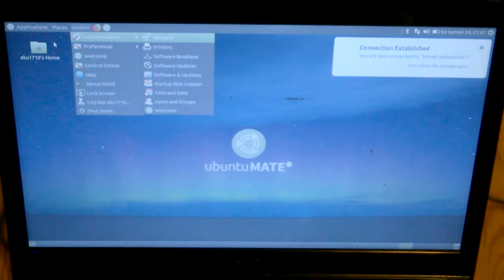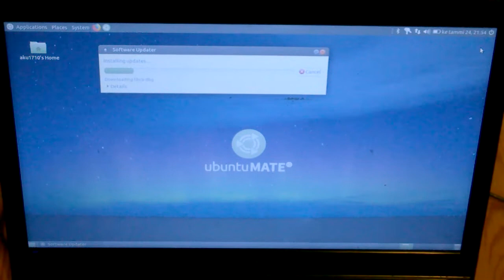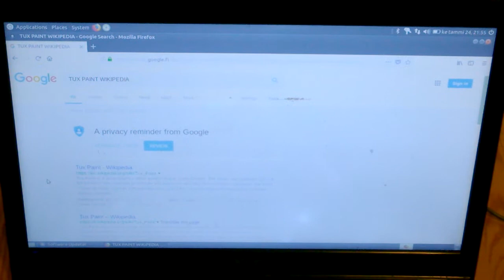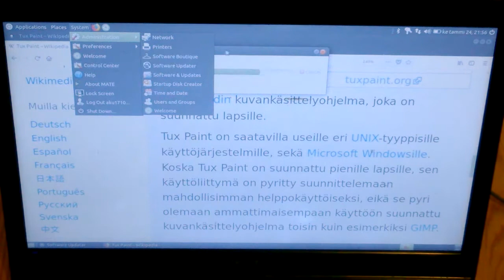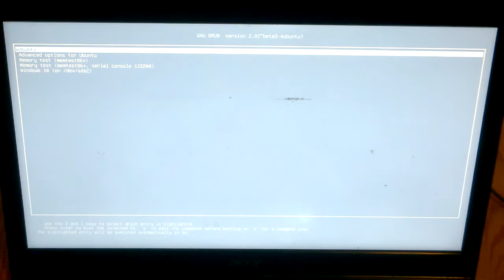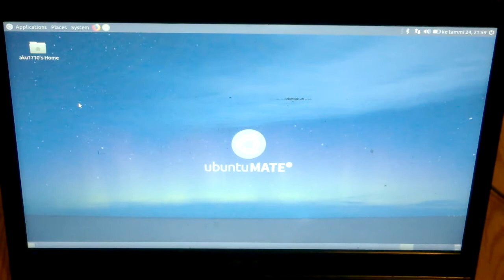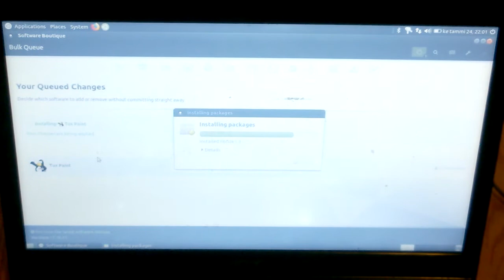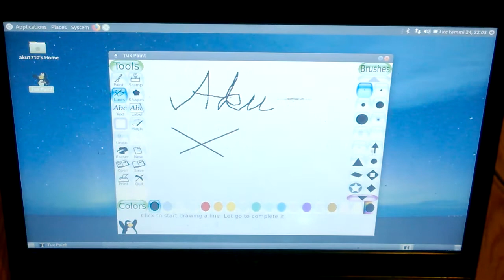02a-Ubuntu-Mate-update-and-software-boutique-Finnish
Ubuntu MATE -käyttöjärjestelmän päivitys ja piirrosohjelman asennus ohjelmaputiikista. Tekstitykset saatavilla suomeksi ja myöhemmin englanniksi. Pahoittelen epäselvää ruututekstiä. Teen vastaavan videon paremmalla laadulla (ruutukaappausvideona) tuonnempana.
SUBTITLES (CC/Closed Captions) AVAILABLE IN FINNISH AND LATER IN ENGLISH.